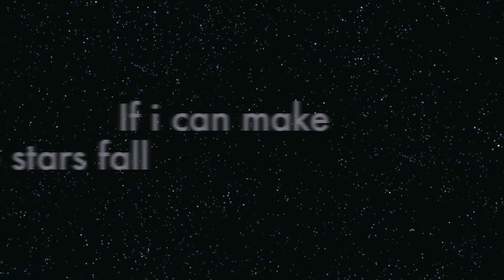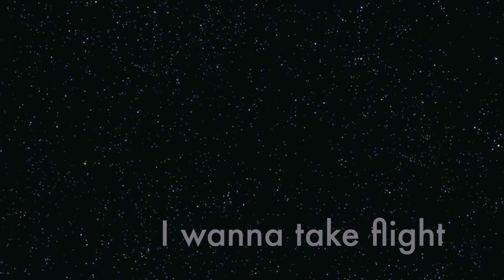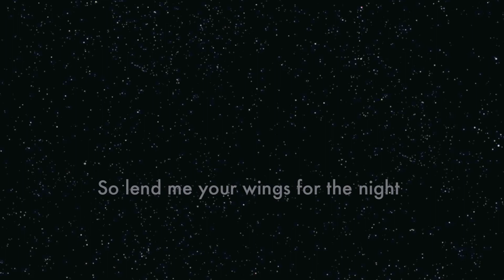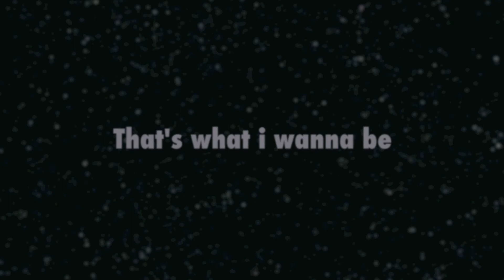Super Human [Lyric] - AVD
"Super Human" - AVD
Hello ladies and gentlemen. We know its been a while, but we've been working hard in the studio and it is finally time to release some new records. Here is Super Human! The first of many new records! Enjoy!